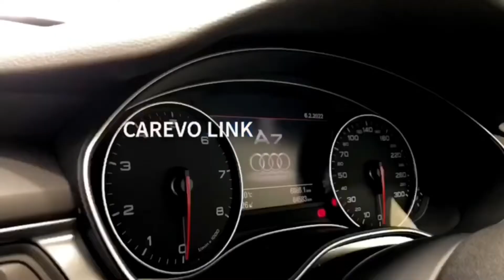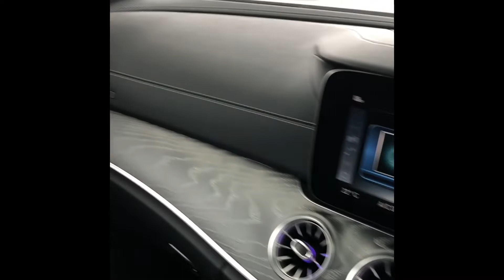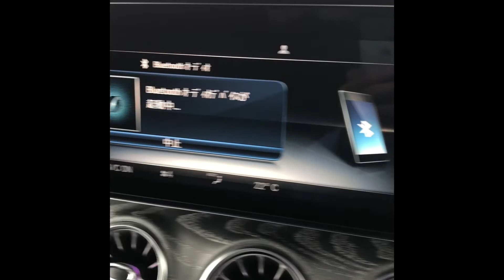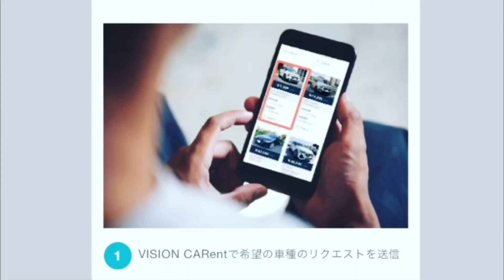【Mercedes-Benz CLS220d】入庫車動画公開！？